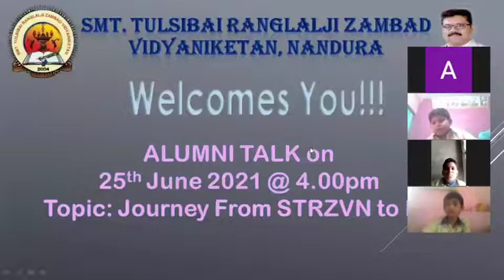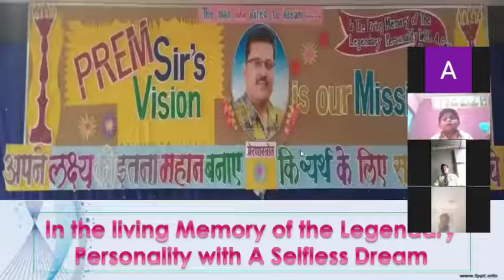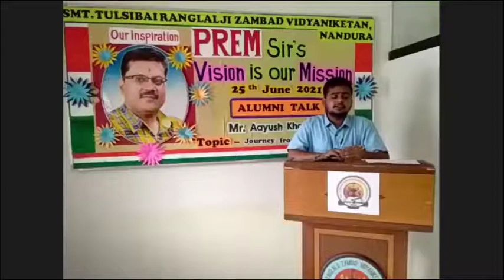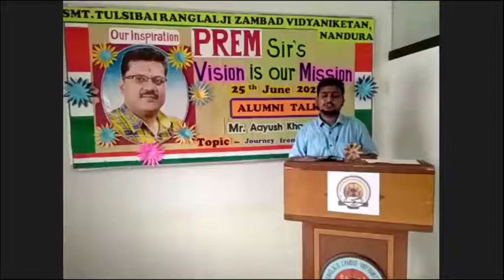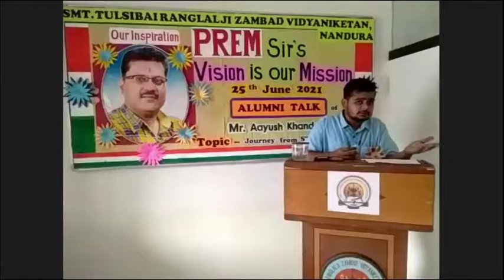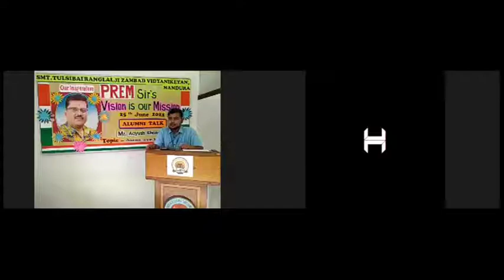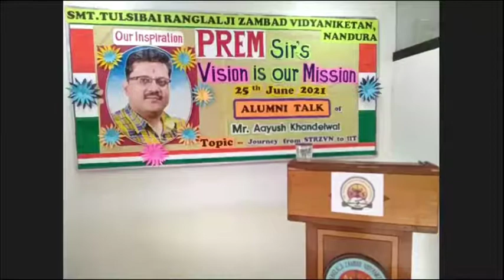STRZVN Alumni Talk by Ayush Khandelwal on 25 June 2021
Topic  - Journey From STRZVN to IIT